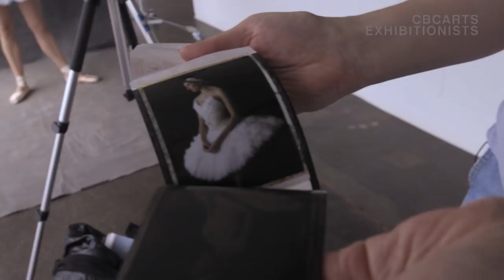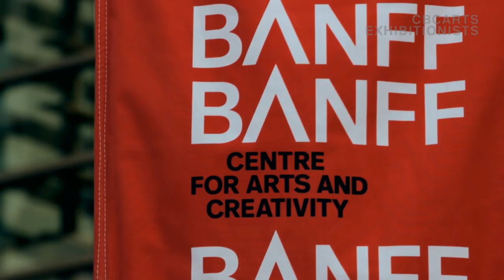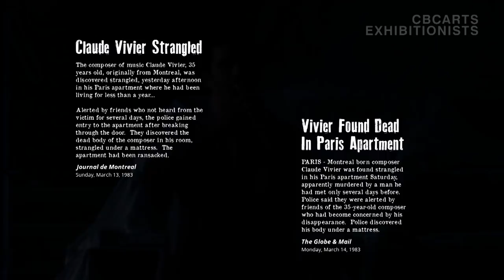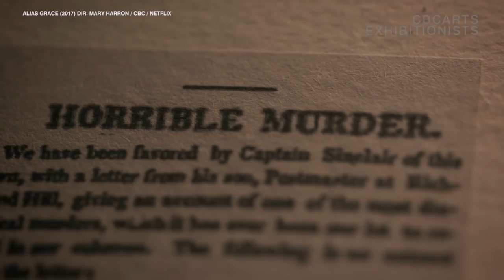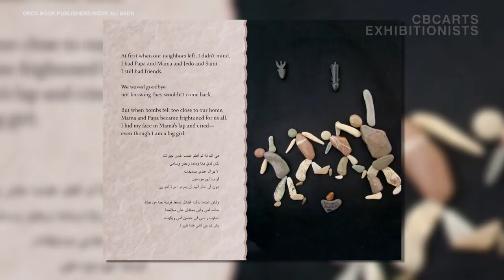Inspiration: Stunning Ballet Photography and a Picasso Makeover | Exhibitionists S03E06 Full Episode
Meet a photographer dedicated to capturing the grace of the ballet and see what happens when a make-up wizard takes on Picasso. Plus more!

In this week's episode:
1:26 – Karolina Kuras' beautiful ballet photography
4:37 – This week's Exhibitionist in Residence: Jo Lee
5:39 – Transform your face into Picasso's "Head of a Woman in a Hat"
9:00 – Claude Vivier's opera Kopernikus is a masterwork
13:02 – Sarah Gadon: The Filmmaker that Changed My Life
16:54 – Margriet Ruurs and Ali Badr's "Stepping Stones"